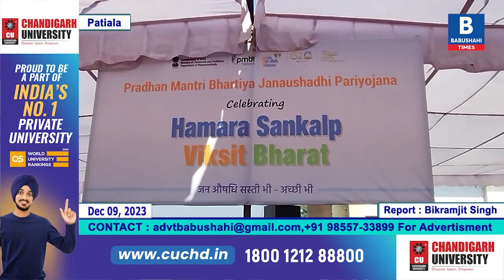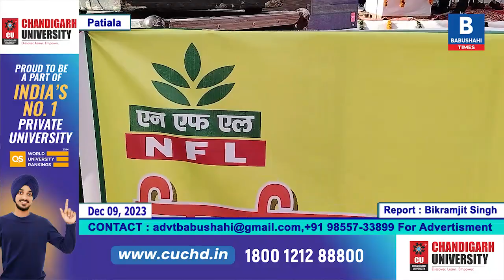ਪਟਿਆਲਾ ਮੈਂਬਰ ਪਾਰਲੀਮੈਂਟ ਦੀ ਸੀਟ ਤੇ ਵੱਡੀ ਉਥਲ ਪੁਥਲ, ਕਿੱਥੇ ਖੜਾ ਹੈ ਬੀਜੇਪੀ ਦਾ ਵਕਾਰ